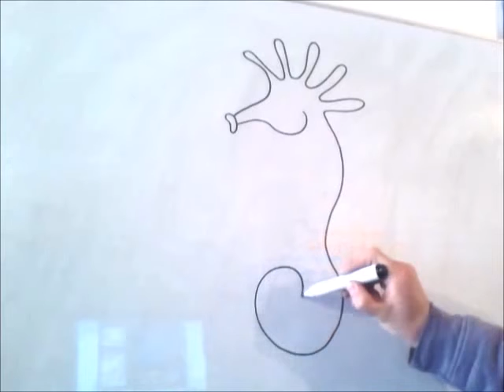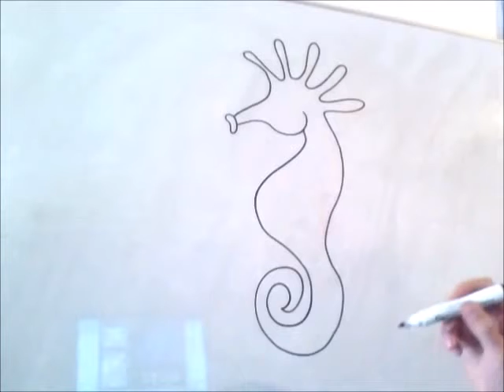como desenhar um cavalo-marinho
Como desenhar um cavalo-marinho passo a passo. Você só precisa de um lápis ou tinta podem ser semelhantes e desejo !!.